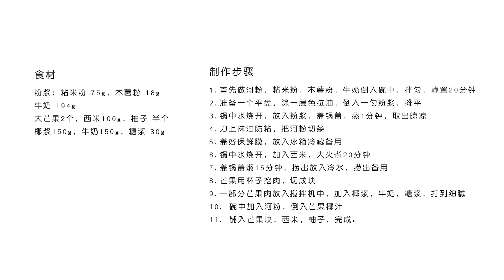4K【杨枝甘露冰河粉 Yangzhi Nectar Glacier Noodles】这什么甜品？要用筷子吃！？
嗨，大家好~欢迎来到“可伊吃饭了ClorisKitchen”，我是可伊，这里是我的官方YouTube频道，我会在这里分享美食教程。

食材
粉浆:粘米粉 75g，木薯粉18g，牛奶194g
大芒果2个，西米100g，柚子半个椰浆150g，牛奶150g，糖浆30g

制作步骤
1.首先做河粉，粘米粉，木薯粉，牛奶倒入碗中，拌匀，静置20分钟
2.准备一个平盘，涂一层色拉油，倒入一勺粉浆，摊平
3.锅中水烧开，放入粉浆，盖锅盖，蒸1分钟，取出晾凉
4.刀上抹油防粘，把河粉切条
5.盖好保鲜膜，放入冰箱冷藏备用
6.锅中水烧开，加入西米，大火者20分钟
7盖锅盖焖15分钟，捞出放入冷水，捞出备用
8.芒果用杯子挖肉，切成块
9.一部分芒果肉放入搅拌机中，加入椰浆，牛奶，糖浆，打到细腻
10.碗中加入河粉，倒入芒果椰汁
11.铺入芒果块，西米，柚子，完成。